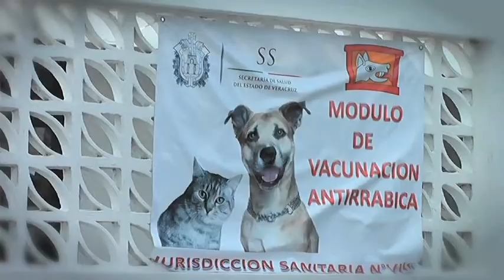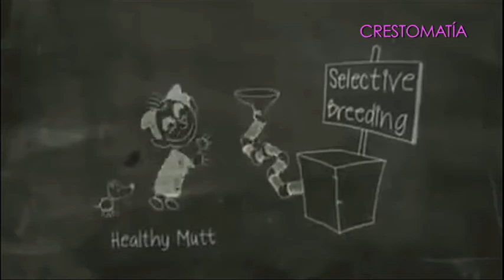Amigas y Confidentes - E5 Conciencia Animal - TVMÁS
Las Amigas y Confidentes nos platican sobre "Conciencia Animal"
¿Cómo actuar para protegerlos?
¿A que instituciones podemos acudir para apoyar o adoptar?
¿Que hacer cuando encuentro un animalito en la calle?